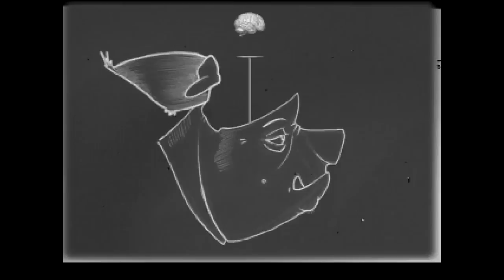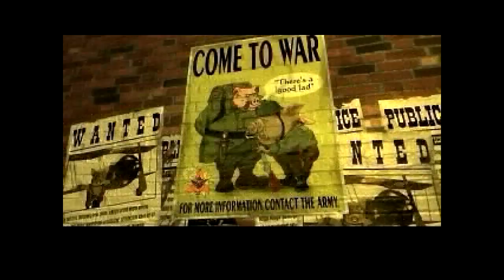Hogs Of War PSX (PS1) - Cutscenes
classic game with the voice talent of rik mayall